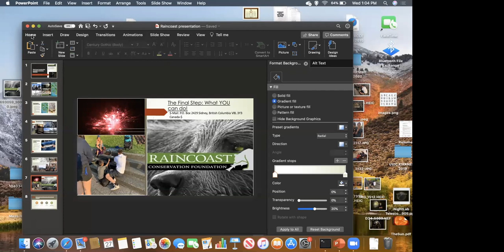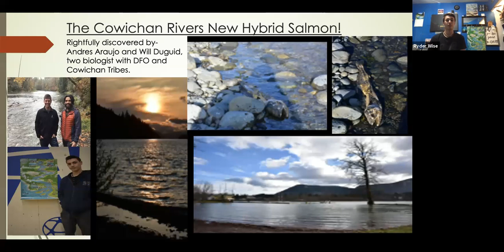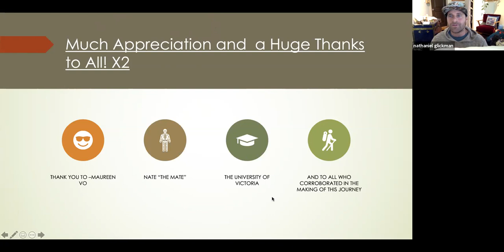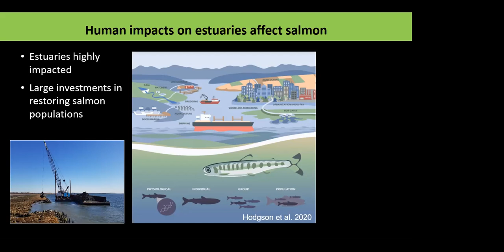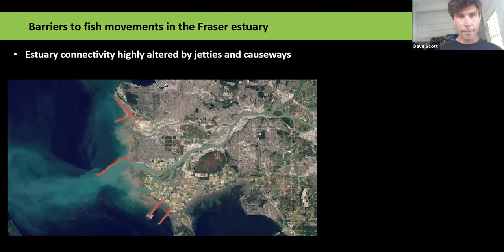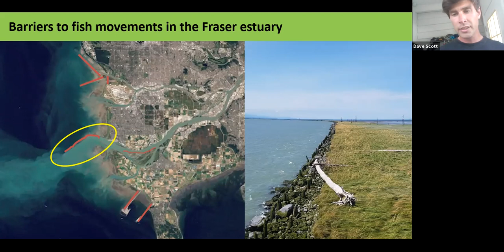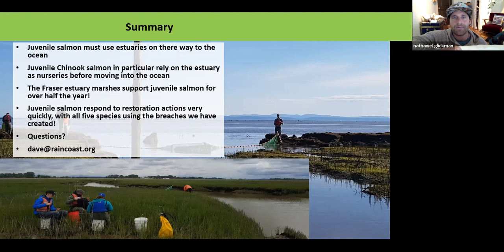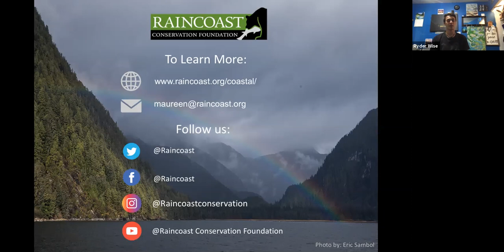Coastal Insights: Episode 5 - Wild Salmon Surrounds Us – Part 1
Ryder Wise is a Salish Sea Emerging Stewards alumni and current Junior Leader for Raincoast.

Dave Scott is Raincoast’s Lower Fraser Salmon Program Coordinator. He leads Raincoast’s Fraser Estuary Connectivity Project which has created three large breaches in the Steveston Jetty, reconnecting the river to its delta after over 100 years.